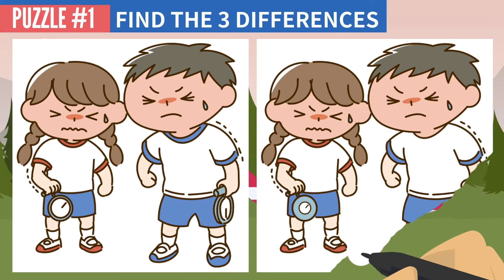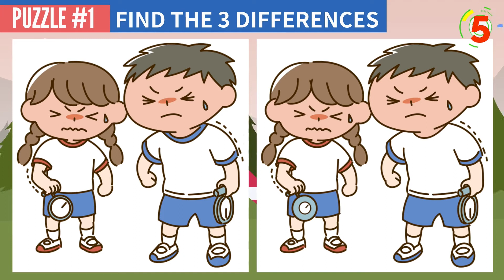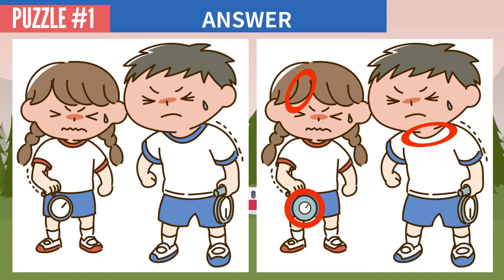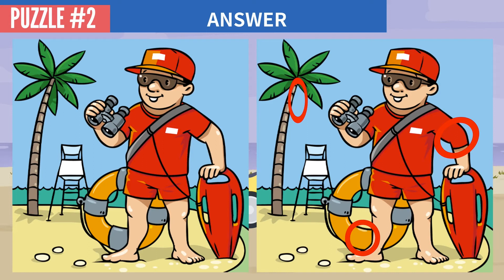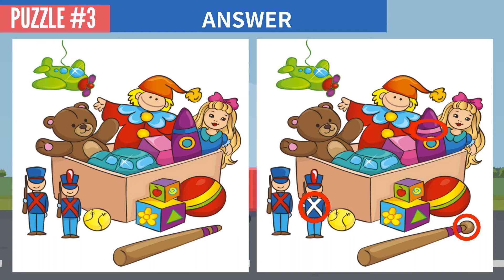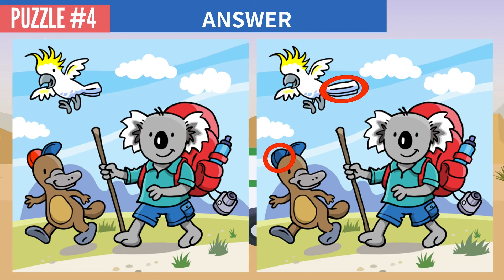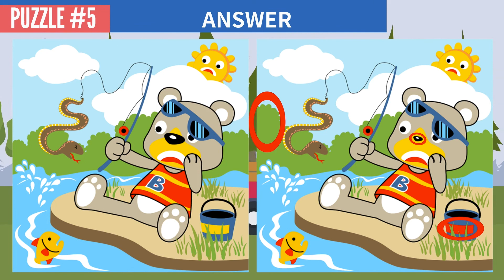FIND THE DIFFERENCE - BRAIN GAMES NO42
Spot the difference picture puzzle.
The time limit is 90 seconds, so try to find all the DIFFERENCE as fast as you can! We hope that people of all ages and genders will enjoy it!

00:00 OPENING
00:11 NO.1
01:49 NO.1 ANSWER
02:07 NO.2
03:45 NO.2 ANSWER
04:03 NO.3
05:41 NO.3 ANSWER
05:59 NO.4
07:37 NO.4 ANSWER
07:55 NO.5
09:33 NO.5 ANSWER
09:50 ENDING